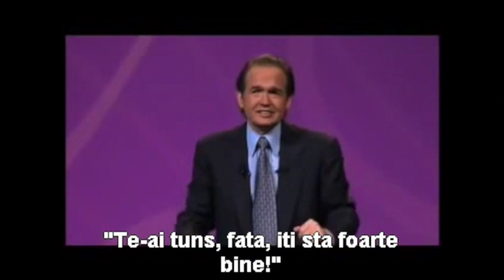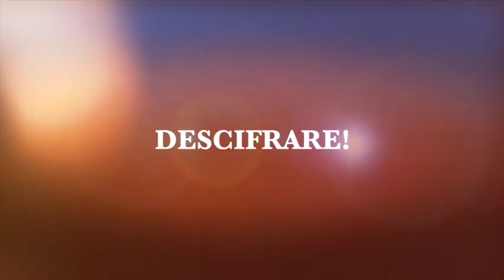John Gray - ce ii face fericiti pe barbati nu le face fericite si pe femei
Dr. John Gray, celebrul autor al cartii "Barbatii sunt de pe Marte, Femeile sunt de pe Venus" explica in acest scurt video una dintre multele diferente dintre barbati si femei. Este interesant cum ceea ce-l face fericit pe un barbat nu o face si pe femeie, si invers.
Dr. John Gray se va afla in Romania si va sustine, in premiera, doua evenimente, in Bucuresti pe 17 noiembrie 2015 si in Cluj-Napoca pe 19 noiembrie 2015.
Pentru detalii complete despre John Gray, despre conferinte si despre bilete de acces, vizitati